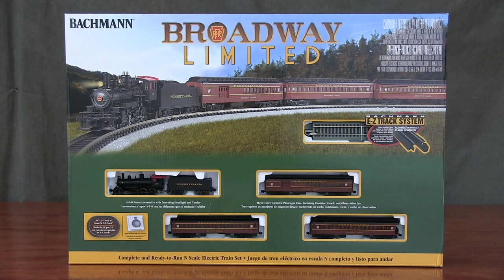24026 The Broadway Limited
N scale starter set